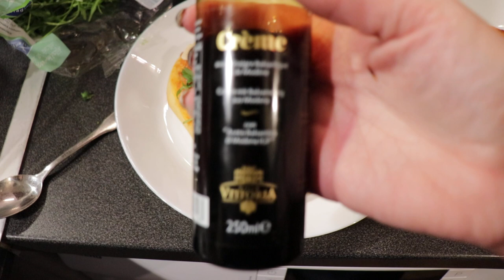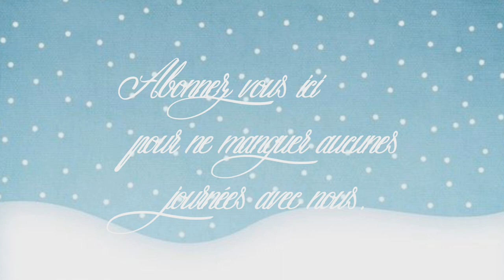Vlog famille du 14 février : Coquillettes vache qui rit pizza cœur, panacha de la saint valentin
Bonjour, Bienvenue dans ce vlog famille pour une nouvelle journée avec nous : Aujourd’hui c’est la saint valentin et on célèbre l’amour !!!
Comme d'habitude vous retrouvez dans ce vlog les recettes pour le menu du jour : coquillettes à la vache qui rit et jambon, pizza cœur et panacotta de la saint valentin !!
Pour les fiches recettes c’est ici :
Coquillettes à la vache qui rit et jambon :